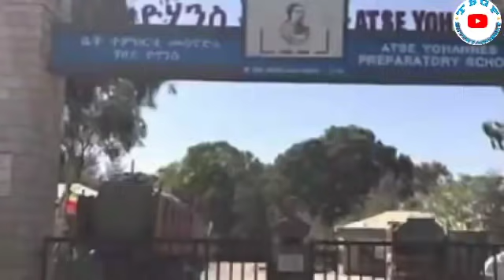ዕለታዊ ሰበር ዜና April 21, 2021